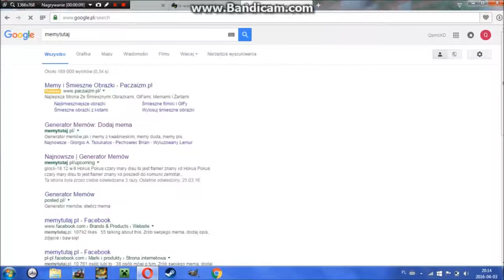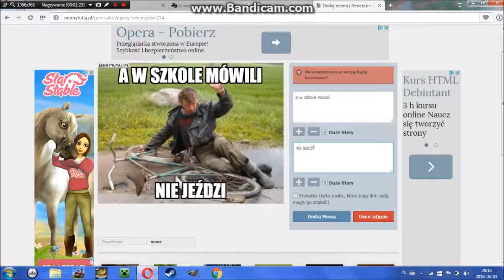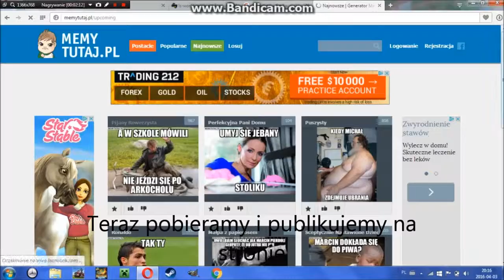Mini Poradnik - Jak zrobić i opublikować mema 2016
Witajcie w krótkim poradniku